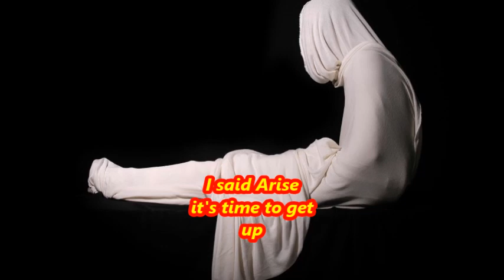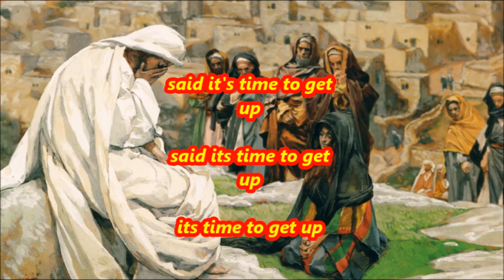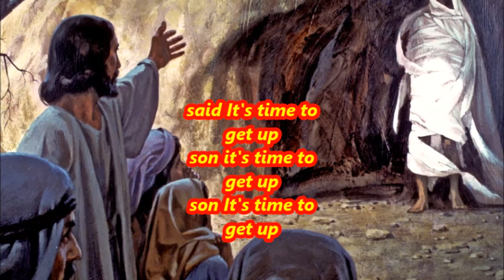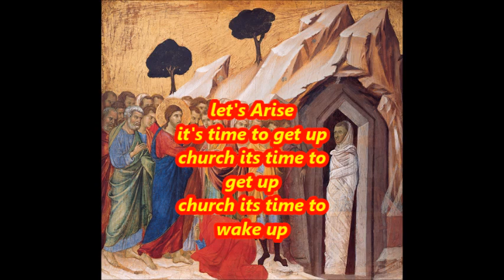its time to get up michael combs with lyrics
Songs for worship
all go to singers and their record companies.